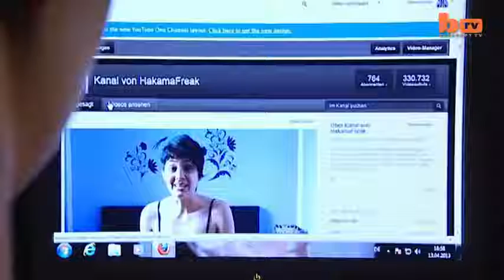Small Waist I Want The World's Smallest Waist